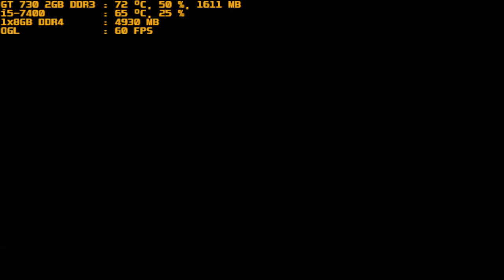mugen 1.1 red arena upperclaps vs kaguya luna